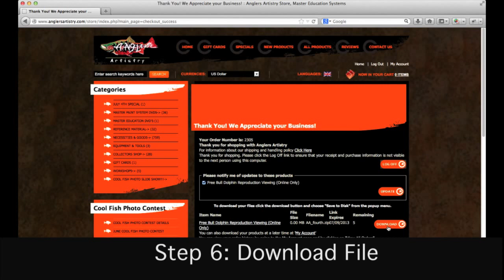Access Digital Downloads - Anglers Artistry